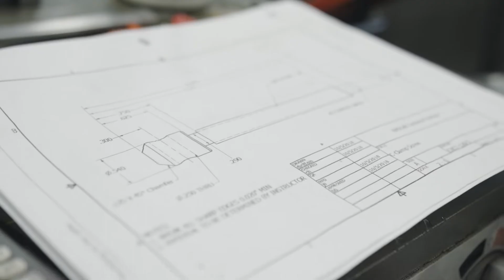College vs. Trade School vs. Community College: What’s the Difference?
There are many paths you can take toward a postsecondary education. So, what’s the difference between trade school, college, and community college?

The school you choose is important — it can help you become qualified to pursue a career you’re passionate about.

If you’re trying to decide between trade school, college and community college, knowing what some of the differences are can help you choose the best option. You’ll likely have several questions regarding these paths, including, “What is trade school?” and, “What benefits do these different types of schools have?”

Watching this video can help answer those questions and will allow you to weigh your options and see what choice best fits your career aspirations.

Find out more about Universal Technical Institute and the growing skilled trades industry